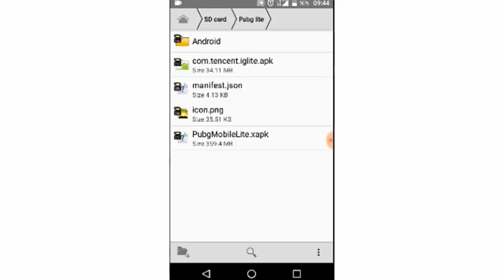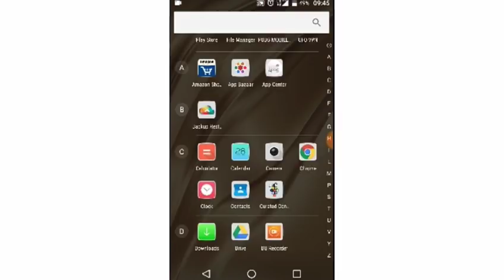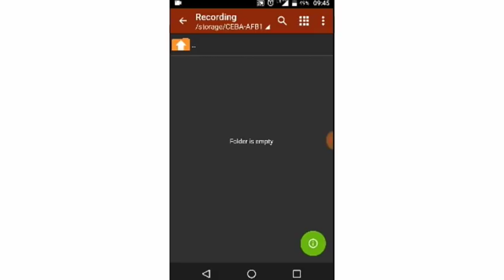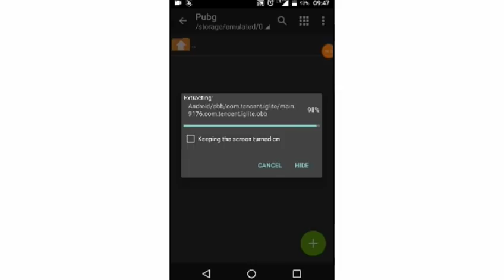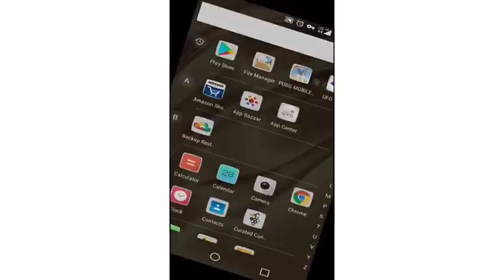How To Download PUBG Lite in 1GB RAM No Lag(Hindi)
Hii Friends.